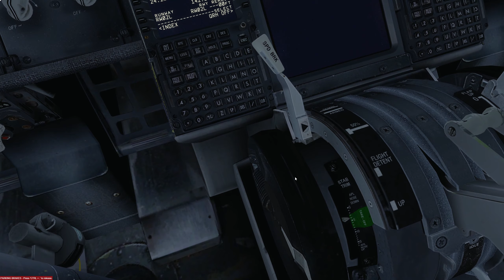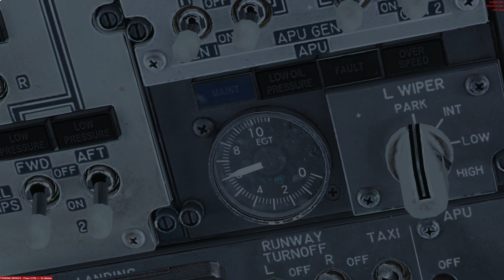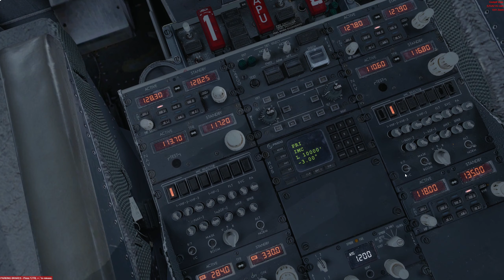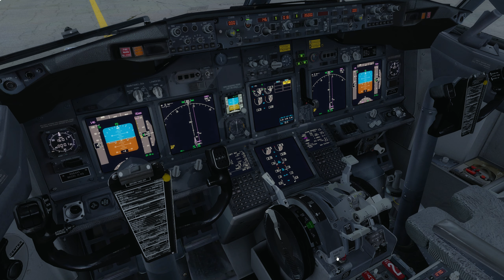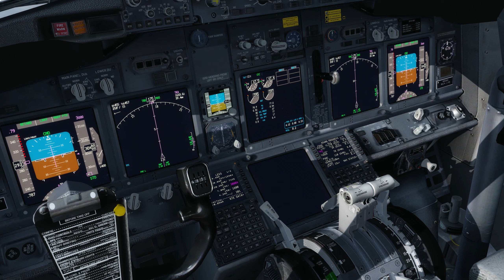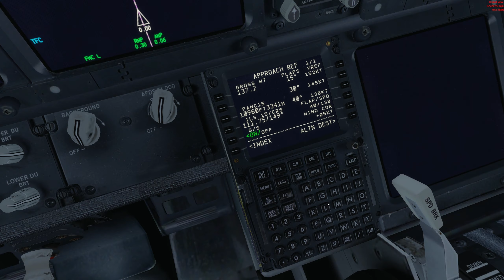Prepar3D v4.5 | Fairbanks - Anchorage | PMDG 737-800NGX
Flying with Alaska Airlines from Fairbanks Airport (PAFA) to Anchorage Ted Stevens Airport (PANC) in Alaska.

Add-ons:

PMDG 737-800NGX
Aerosoft - Fairbanks Professional
Aerosoft - Anchorage Professional
ORBX - FTX Global BASE Pack
ORBX - FTX Global openLC Europe
ORBX - FTX Global openLC North America
Alpha India Group AI Traffic
Military AI Works AI Traffic
Active Sky for Prepar3D v4
FSDT - Ground Services X
ENVSHADE
REX Sky Force 3D
EZDok Camera Version 2

Feel free to give me flight requests and I will try to fly them.